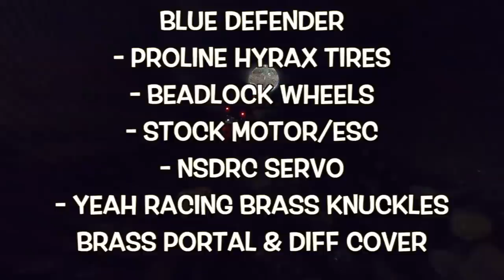Traxxas TRX-4 Defender upgraded and modded for stunning trail crawl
A TRX4 Defender  and a TRX-4 Blazer are modified with brass, servo and electronics upgrades and mods for the best crawler performance to see what they can tackle on the test rc course.